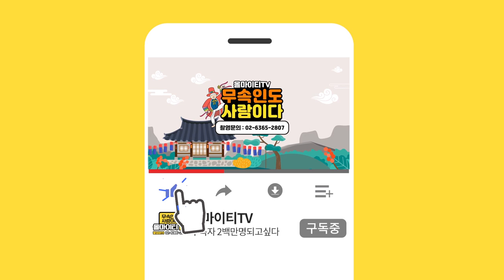♥궁합을 꼭 봐야 하는 이유?!♥ 결혼 전에 봐야 할 궁합 중요한가?? 광주서구점집 광주남구점집 광주광산구점집 광주유명한점집 천수암연꽃선녀